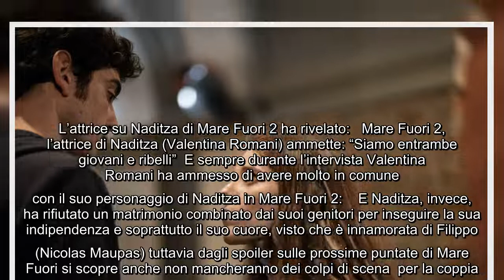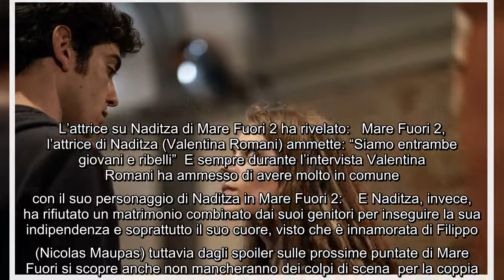Mare Fuori 2, Valentina Romani anticipa: "Naditza non è cattiva, ha un cuore innocente" La terza pun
Mare Fuori 2, Valentina Romani anticipa: "Naditza non è cattiva, ha un cuore innocente" La terza puntata di Mare Fuori 2 andrà in onda questa sera su